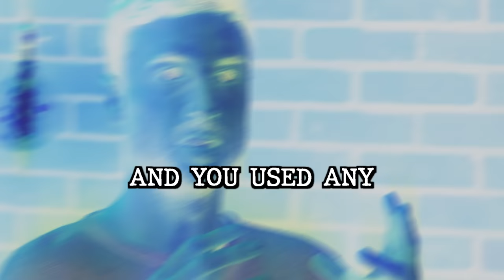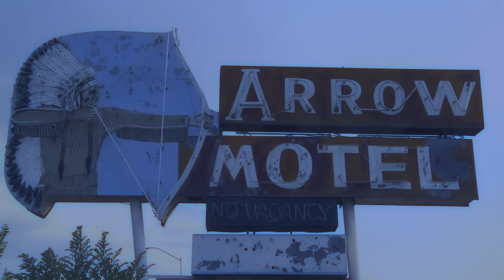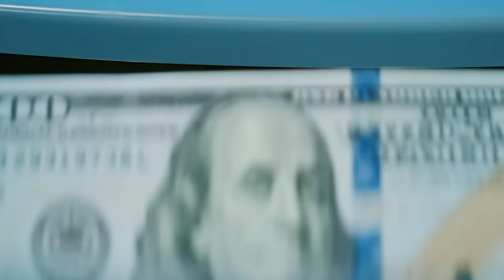A Former Trafficker Describes How He Smuggled Pot Across The Country | The Connect w Johnny Mitchell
Former drug trafficker Johnny Mitchell explains how he moved millions of dollars worth of marijuana through the mail.

00:00- Intro
01:10- Made My Money By Transporting
03:08- Picking Up The Product From The Grower
05:20- Meeting With The Sinaloans
06:56- Moving It On The Highway
10:18- Drug Smuggling Guidelines
12:01- What To Do If You Get Pulled Over With Drugs
19:16 - This Is How We Shipped Product Across The Country
21:50- Moving Weed Through The Mail
27:34- The Dealers I Was Selling To
28:38- How We Got The Money Sent Back To Us